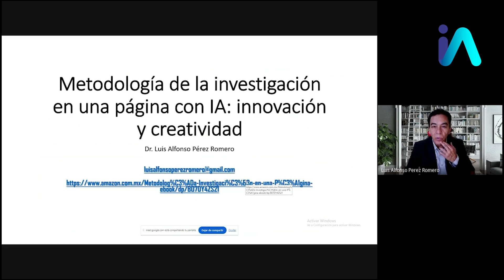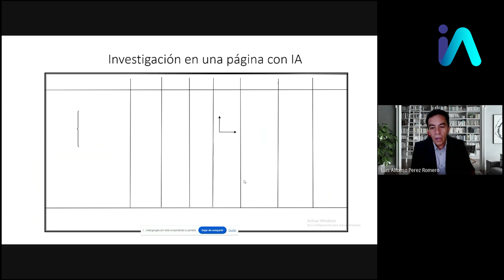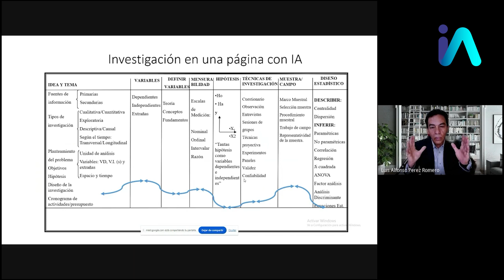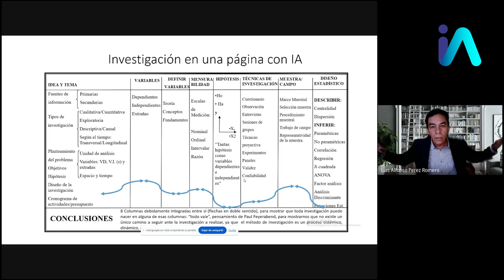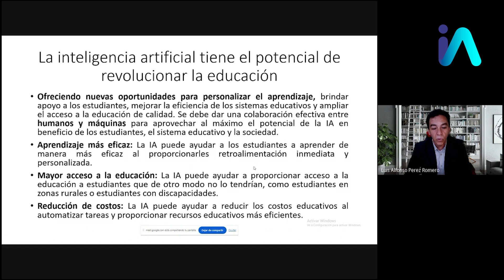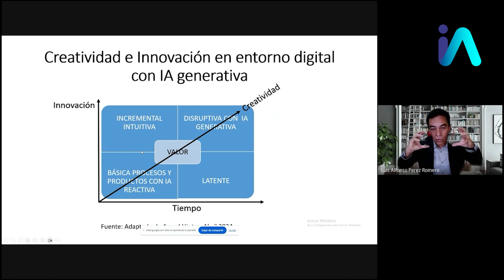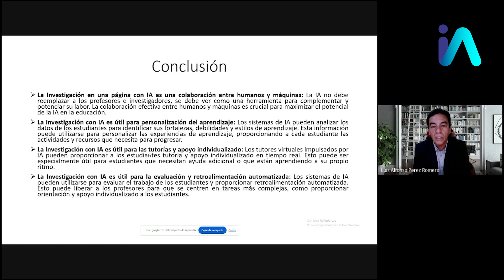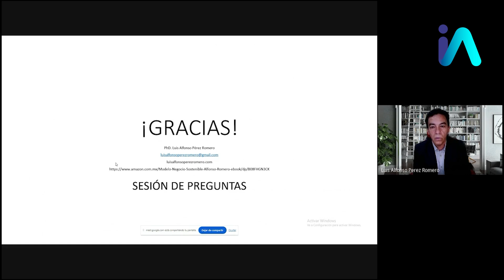Metodología de la Investigación en una página con IA: innovación y creatividad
Luis Alfonso Pérez Romero (Universidad Nacional Autónoma de México)

Música de cabecera:
Adrián Serrano-Linares (percusión)
Interplanetary Alignment – NoMBe  (ambientación)